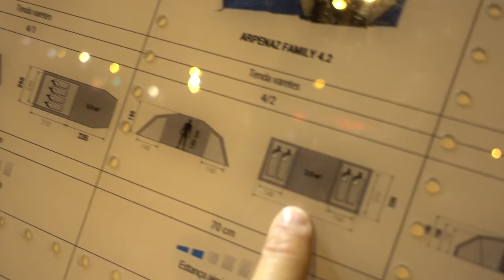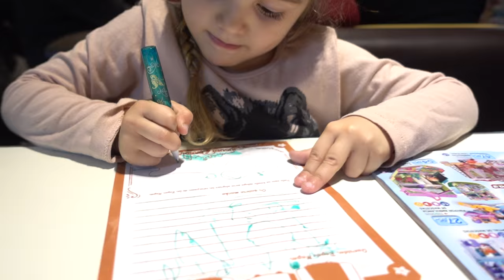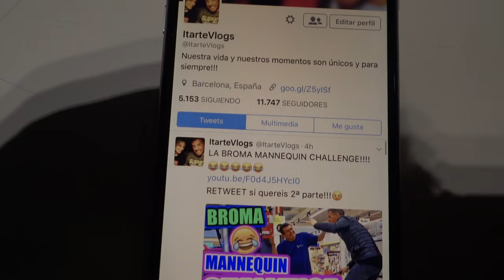ME COMO 3 LIMONES??? WTF!!! ·VLOG·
SANEUB!!
Si la foto de Twitter llega a 3000 Retweets me como 3 limones pelados. WTF!!! suscriptores!!!

Si queréis enviar algo:
ITARTE
APARTADO DE CORREOS 2
08220 TERRASSA (BCN)